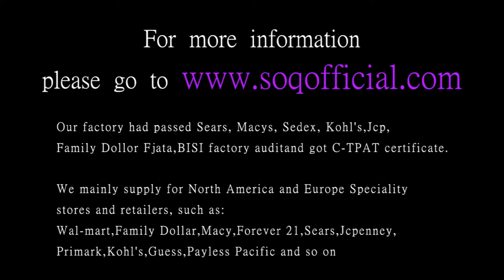Fashion trend ring female personality creative claw set diamond leaves